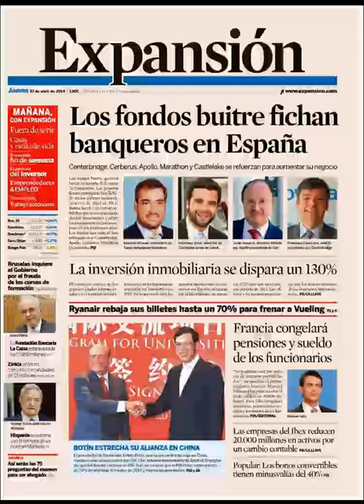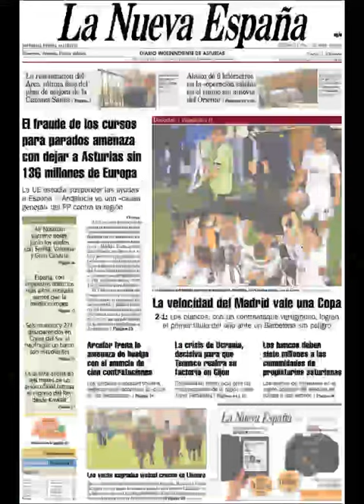Noticias 17 Abril de 2014 Principales Portadas Noticias Diarios Periódicos en España Spain News